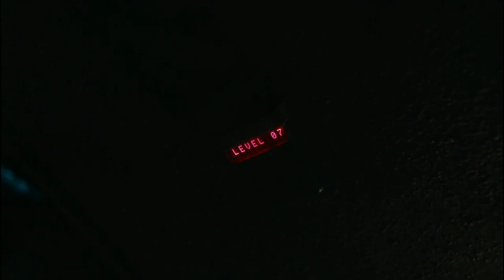The flash (2023) - Great timing | superhero sci fi movies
The flash - Great timing

Film description :
After Batman, Barry, and a woman from the Cripton nation came out of the hole, it turned out that they were immediately attacked by soldiers who were waiting for them.

Movie description:
It tells the story of Barry Allen or The Flash (Ezra Miller), who uses his super speed to change his past. However, without realizing it, his efforts to change the past become a problem.

Although Barry wants to save his family, unknowingly he must race for his life and save the future. Barry Allen will embark on a multiverse journey.

He will meet other superheroes such as Batman and Supergirl and will face unusual enemies.

Credit:
Release Year: 2023
Genre: Action, Adventure, Fantasy
Director: Andy Muschietti
Production: DC Studios, Double Dream, The Disco Factory, Warner Bros. Pictures
Country: United States
Duration: 2 hours 35 minutes
Alternate Title: N/Av
Tagline: Worlds Collide.